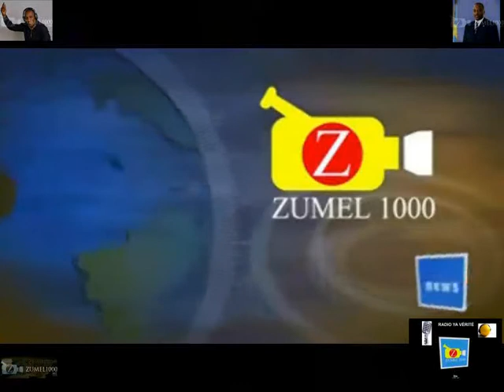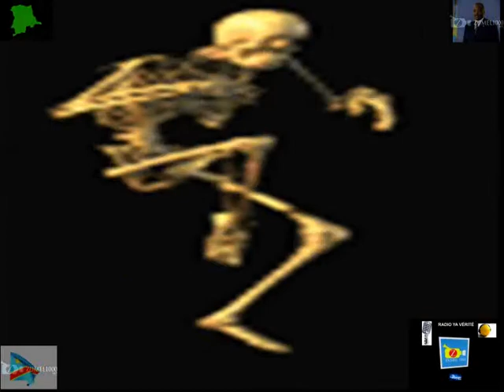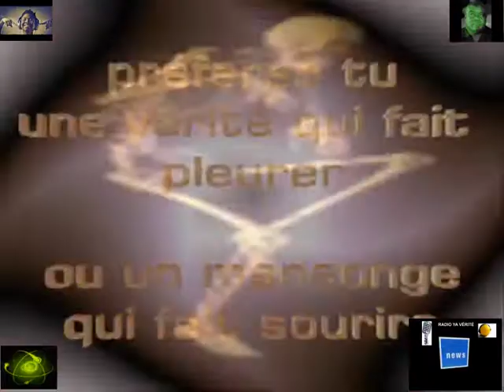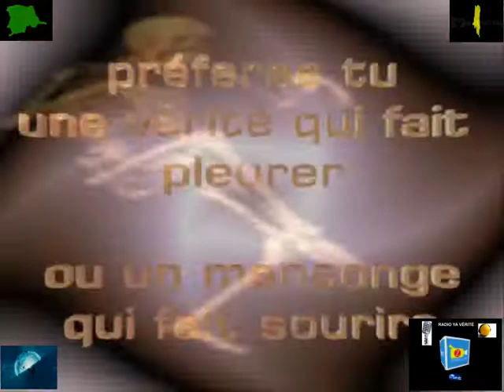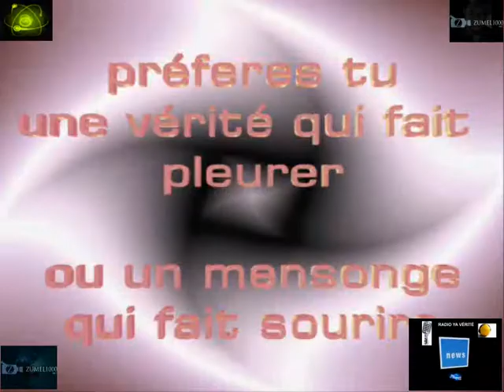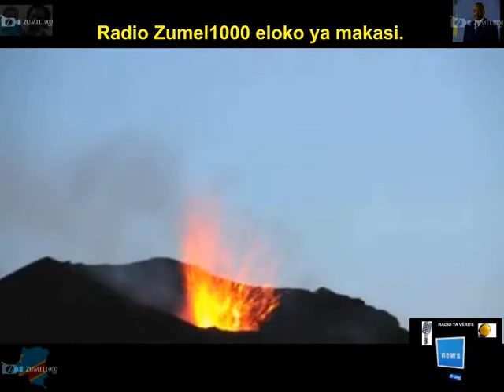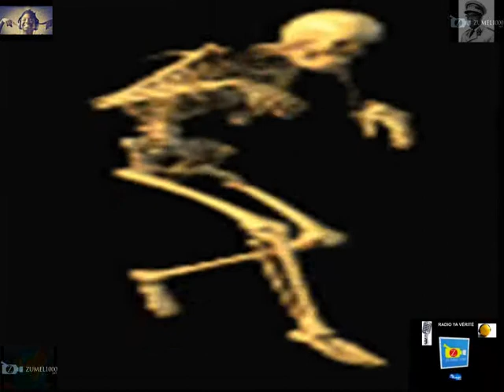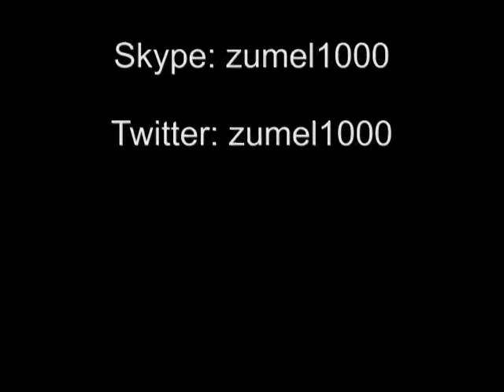Maman Marthe na Felix Tshilombo Matamba, bazokanisa que RDC eza domaine privé na bango, ba lokuta...